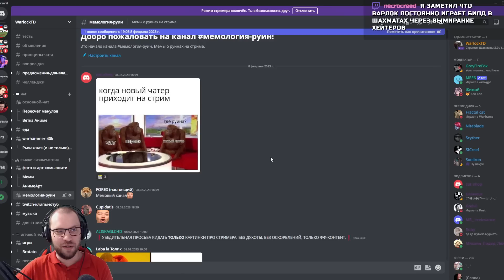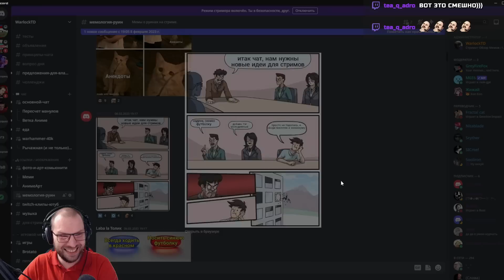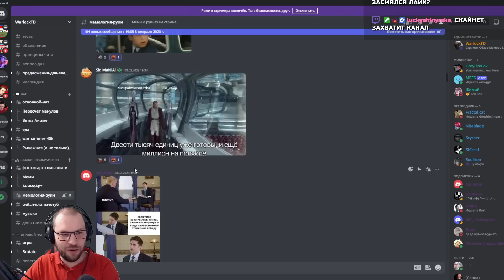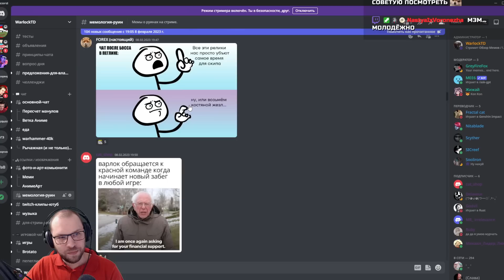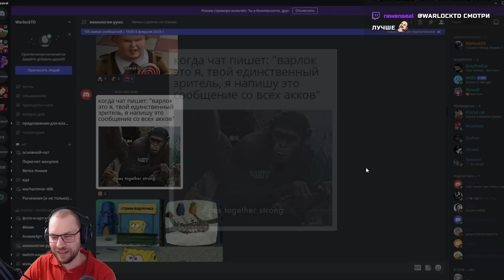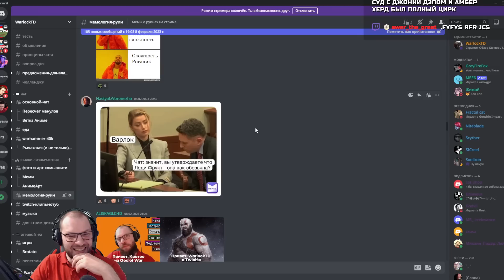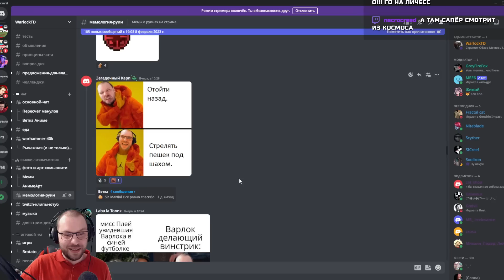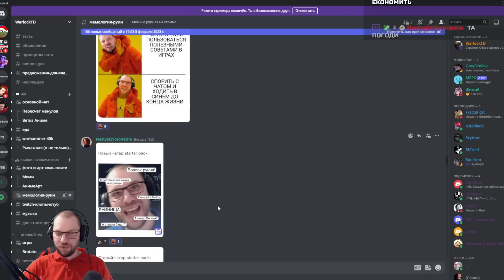ОБЗОР МЕМОВ 2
Обзор лучших мемов недели.